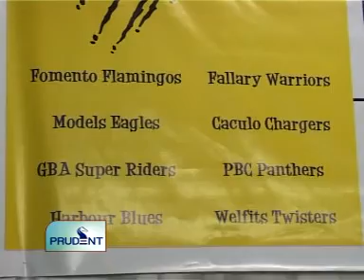Goa News Prudent Media February 4th 2011 seg 3